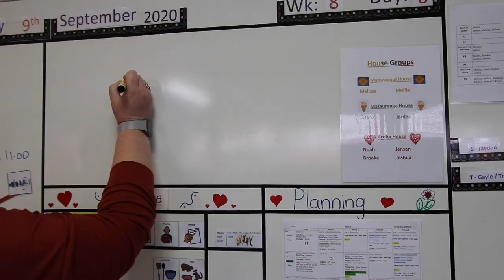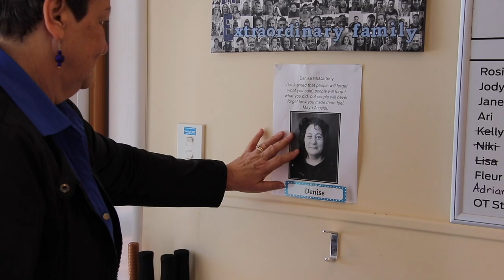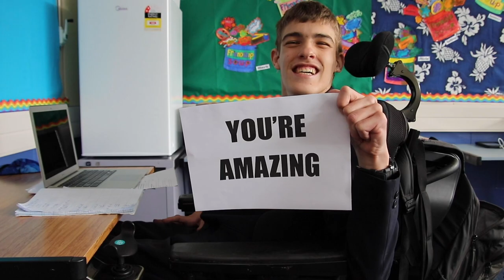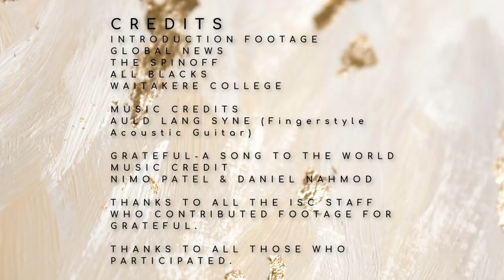GRATEFUL by the ISC with Intro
Celebrating 2020 with the wonderful students and staff in the Waitākere College ISC.